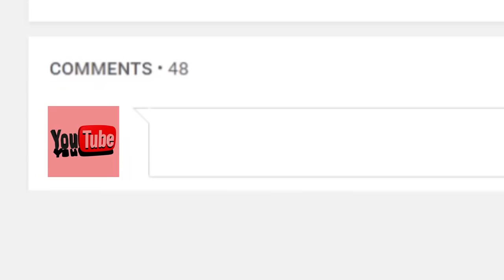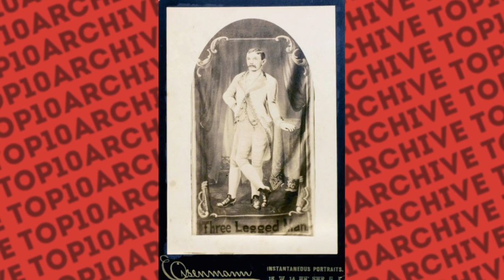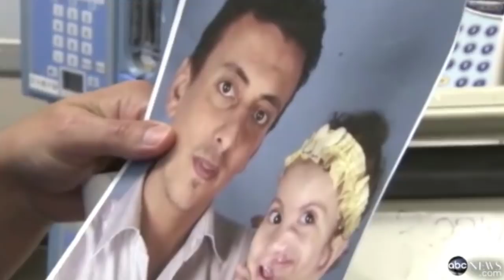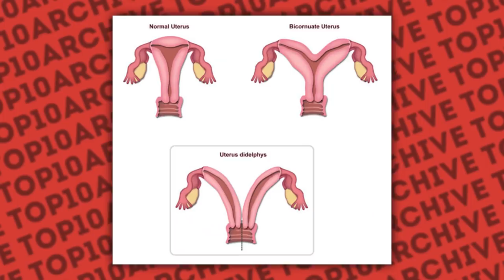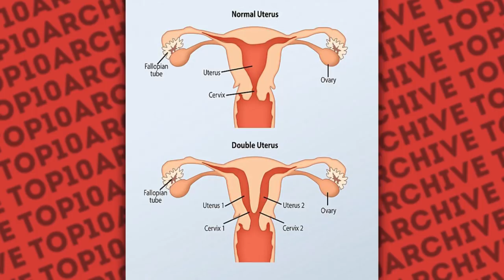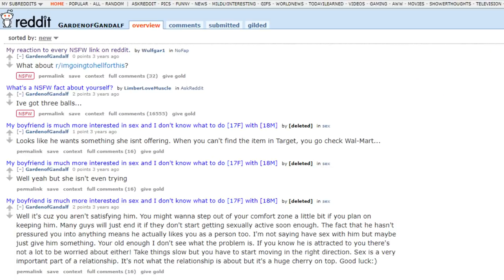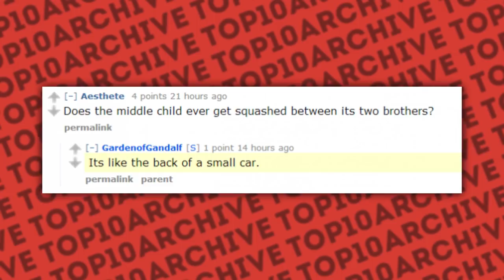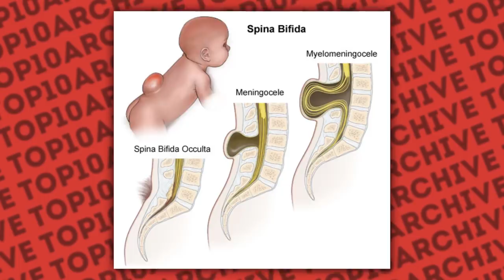Top 10 People Born With Extra Body Parts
Hey YouTube, Jim here! Welcome to Top10Archive! When people are born, they’re expected to have two hands, two arms, two feet, two legs, a heart, two kidneys, two eyes – well, you get the point – but sometimes what’s expected isn’t always what happens. Physical mutations aren’t an uncommon thing but these ten people were born with what some may consider the weirdest extra body parts ever.

10. Deepak Paswan
9. George Lippert
8. Rokaya Mohamed
7. Lakshmi Tatma
6. Hannah Kersey
5. Jean Libbera
4. Hazel Jones
3. Francesco Lentini
2. GardenofGandalf
1. DiphallicDude